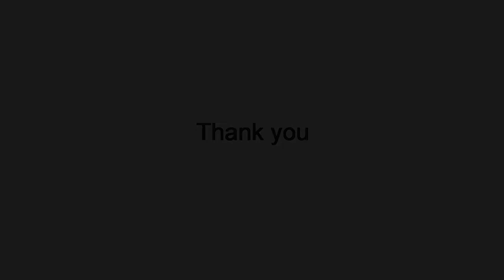Secrets of Spanish Florida:The Minorcan Well at the GTM Reserve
Secrets of Spanish Florida uncovers one story of America’s past that never made it into textbooks. As part of the local outreach, WJCT is proud to present the story of the Minorcan Well at the GTM Reserve.
Funding for Secrets of Spanish Florida and its outreach was provided, in part, by The Lastinger Family Foundation; The Hough Family Foundation; Weaver Family Foundation Fund, through The Community Foundation for Northeast Florida; and The Joy McCann Foundation. Funding for SECRETS OF THE DEAD is provided by the Corporation for Public Broadcasting, and by contributions to your PBS station from 'Viewers Like You. Thank you.

Secrets of Spanish Florida is a production of Small Planet Pictures Inc., Investigative Media Group Inc., and 1186 Pictures in association with the University of Florida Historic St. Augustine, Inc. and THIRTEEN Productions LLC for WNET.